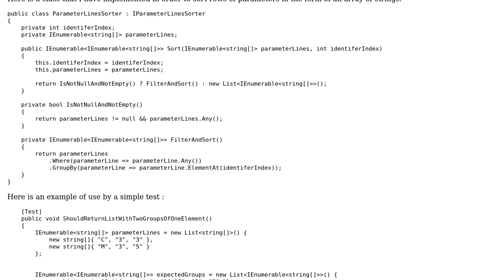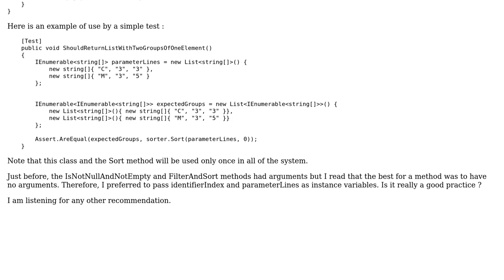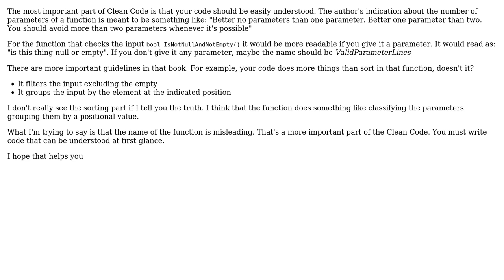Code Review: Does my code follow good clean code conventions?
With thanks & praise to God, and with thanks to the many people who have made this project possible! | Content (except music & images) licensed under CC BY-SA | Music | Images & others | With thanks to user MigMax user David user BCdotWEB and the Stack Exchange Network Trademarks are property of their respective owners. You are responsible for your own actions.